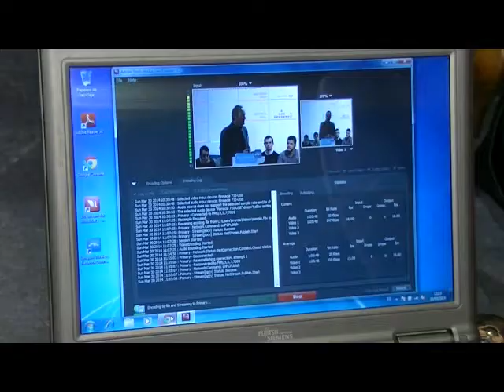Foro Concejales de Proximidad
El presidente del PPCV, Alberto Fabra, clausura el foro de concejales de Proximidad y Participación Ciudadana del PP de la Comunitat Valenciana, en el que participan los concejales de Gandía, Guillermo Barber, Vall d'Uixó, Enrique Sánchez; y Mutxamel, Miguel Ángel Fernández, moderador por el vicesecretario de Política Territorial del PPCV, Miguel Ortiz.